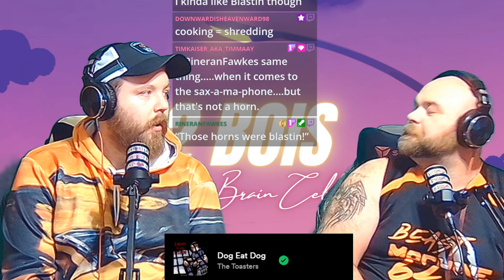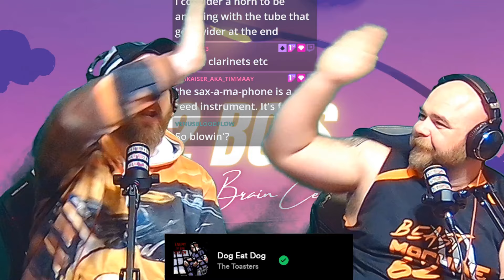The Toasters - Dog Eat Dog | A 2 Bois, 1 Brain Cell Reaction!